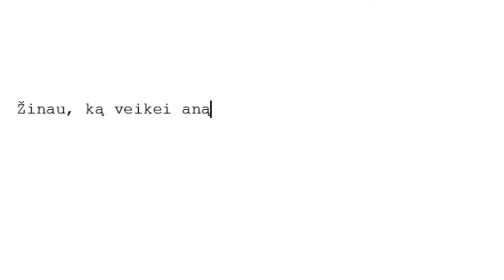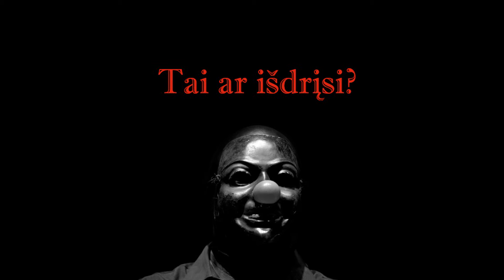Kviečiame į Siaubo naktį!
2018 m. spalio 26-ąją bibliotekoje vyks neeilinis renginys – „Siaubo naktis“, kurios metu visų lankytojų lauks daugybė įdomių ir smagių pramogų. Visus bibliotekos lankytojus (nuo 15 metų) kviečiame pasinerti į siaubo kupinus nuotykius!

Daugiau informacijos ieškokite arba mūsų Facebook paskyroje.

© Šiaulių apskrities Povilo Višinskio viešoji biblioteka ir Šiaulių televizija, 2018 m.